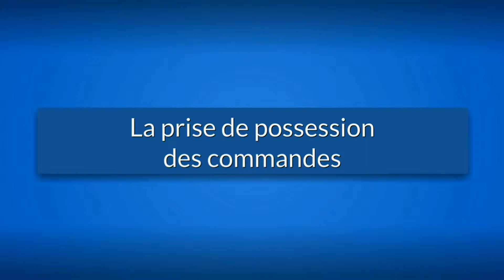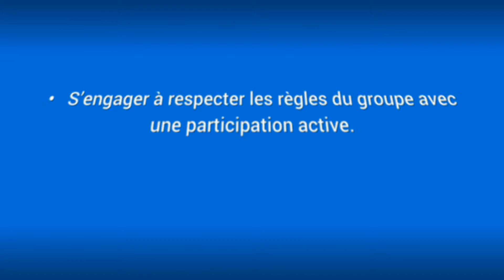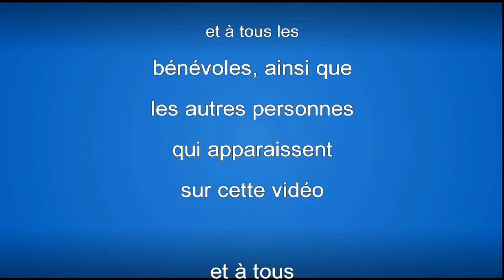Groupe d’Achats des Frontières ‘‘Troisième partie’’ La prise de possession des commandes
L’organisme Grenier aux Trouvailles (Partage sans Faim) de Lacolle est l’un des premiers – sinon le premier – à offrir cette formule prometteuse. Le Grenier offre déjà de nombreux services et activités aux gens de sa région dont le dépannage alimentaire, une cuisine collective, un comptoir familial, la réinsertion d’emploi et l’aide en informatique. Mais l’organisme a voulu élargir ses activités visant l’autonomie alimentaire de ses membres et ne pas se limiter au dépannage alimentaire dont peuvent profiter ses bénéficiaires durant une année seulement, sauf exceptions. C’est ainsi que la formule « groupe d’achats » s’est imposée comme un moyen tout naturel d’amener les bénéficiaires à se prendre en mains. On vise – avec succès – que les bénéficiaires progressent du dépannage alimentaire à la formule « groupe d’achats ».
La formule du Groupe d’achats des Frontières est simple et efficace

Les membres du groupe d’achats des Frontières achètent des fruits, des légumes, du fromage, du pain et des œufs ainsi que du bœuf, de la volaille et du porc. D’autres produits vont s’ajouter selon les besoins des membres.

Cette formule favorise tout naturellement le développement de rapports humains. Cela favorise la solidarité sociale et la coopération.  On y fait des échanges de recettes par exemple, et les membres participent à des activités comme la cueillette de fraises, une dégustation de fromages, etc.  Les membres de la cuisine collective s’approvisionnent à même le groupe.  Le Grenier aux Trouvailles a aussi été partenaire dans la localité pour implanter un jardin communautaire.  Les membres ont décidé que leur parcelle de terrain serait plutôt un jardin collectif.  Ils continueront à faire la promotion et la prévention de la santé par des ateliers donnés par une diététiste.